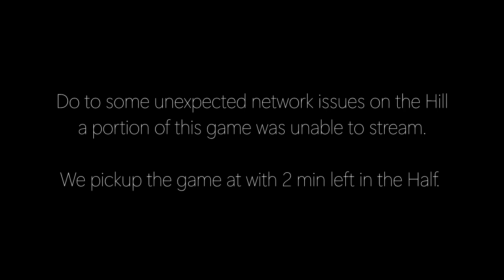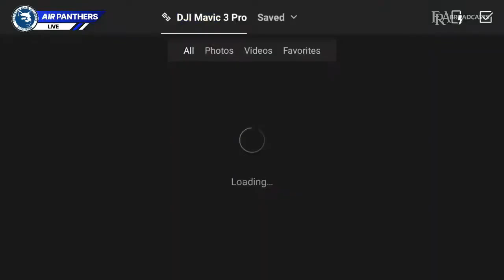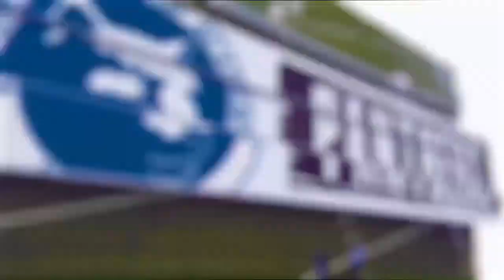FRA Varsity Football vs GoodPasture 09/13/24